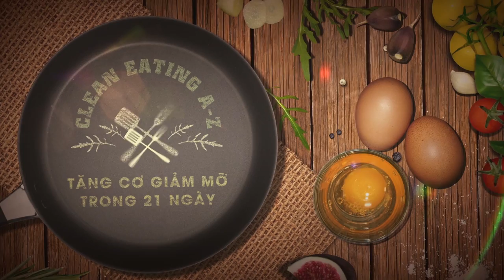Thực đơn 21 ngày Clean Eating tăng cơ, giảm mỡ| Thực đơn ăn sạch giảm cân nhanh | Quỳnh Nga Cela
Bắt đầu hành trình 21 ngày thay đổi thói quen ăn uống và giảm cân cùng Clean Eating ngay. Tặng bạn ưu đãi 30% khóa học khi đăng ký tại đây

Chế độ ăn hiện tại của chúng ta có vấn đề gì?

Khoảng 100 năm về trước, xã hội đã thay đổi từ việc ăn uống đồ ăn nguyên bản, nguyên thủy sang chế độ ăn uống nặng nề như đồ ăn sẵn, đồ ăn qua nhiều chế biến và kết quả là chúng ta dung nạp nhiều đường, nhiều muối, nhiều tinh bột đã qua xử lý và chất béo bão hòa (thứ mà không hề có trong đồ ăn trước khi chế biến).

Việc ăn nhiều đồ ăn chế biến làm chúng ta cảm thấy thừa cân, mệt mỏi, hay bị dị ứng và phụ thuộc vào thuốc thang.

Nghe có vẻ khó hiểu nhưng rất nhiều người chúng ta không nhận ra việc quyết định rất đơn giản nhưng lại ảnh hưởng lớn tới sức khỏe như việc ăn khoai tây chiên thay vì cà rốt, ăn bánh mì trắng thay vì bánh mì nguyên cám...tất cả những sự lựa chọn đơn giản đó quyết định cuộc sống và thậm chí là tương lai của chúng ta.

Việc chúng ta liên tục tiêu thụ một lượng lớn muối, đường và chất béo bão hòa cũng như các chất độc khác như chất điều vị, chất tạo màu, các phụ gia thực phẩm có trong đồ ăn đóng gói khiến cơ thể mất cân bằng, không nạp được lượng vitamins, khoáng chất cần thiết. Đó là nguyên nhân chính gây ra bệnh ung thư và hậu quả gần nhất mà chúng ta đang đối mặt hằng ngày là việc TĂNG CÂN mất kiểm soát.

Nhận ra những vấn đề chúng ta gặp phải trong thói quen ăn uống hàng ngày, chúng ta sẽ tìm ra cách xử lý những vấn đề đó
Việc liên tục nạp những đồ ăn có năng lượng tạm thời – mà thực chất là đường và tinh bột xấu sẽ làm cho cơ thể chúng ta mệt và yếu dần đi. Bộ máy tiêu hóa sẽ làm việc chậm lại, não bộ không còn tinh khôn và cơ thể cứ thế một vòng tuần hoàn ăn-đói-mệt-ăn...

Vì vậy, chúng ta cần thay đổi chế độ ăn ngay bây giờ, ngay ngày hôm nay.

Ăn sạch là gì? Vì sao nên ăn sạch?

Chị Quỳnh Nga - Người đồng hành đáng tin cậy của rất nhiều chị em đang ăn uống theo phương pháp Clean Eating
Khi tôi bắt đầu dừng việc ăn kiêng, ăn uống tốt hơn và tập trung vào các thực phẩm dinh dưỡng, tôi đã coi Clean Eating là kim chỉ nam của mình. Kể từ đó, đã có rất nhiều bạn muốn hỏi tôi Clean Eating thực chất là gì?

Hãy để tôi cho bạn biết, khái niệm “Clean Eating” theo quan điểm từng người sẽ có sự khác nhau. Còn với tôi, “Clean Eating” đơn giản chỉ là…

Ăn những thực phẩm lành mạnh, chưa qua quá trình chế biến và gần với trạng thái tự nhiên càng nhiều càng tốt, sử dụng chúng thường xuyên.
Điều quan trọng nhất là đừng lầm tưởng Clean Eating là một chế độ ăn kiêng, mà nó là một phong cách sống lành mạnh.

Clean Eating sẽ từng bước cải thiết giá trị dinh dưỡng của thực phẩm bạn ăn hằng ngày, bạn có thể kiểm soát lượng năng lượng của cơ thể, tình trạng sức khỏe của mình mà không phải rơi vào tình trạng thèm ăn các thực phẩm chế biến sẵn, không có dinh dưỡng – thứ mà khiến chúng ta luôn cảm thấy đói và mất kiểm soát.

Đây không phải là cái nhìn một chiều

Bạn là một người ăn chay – có thể Clean Eating. Bạn muốn tăng cân, hay bạn ăn thịt, là một Yogi, bạn vẫn có thể Clean Eating. Bạn có thể ăn từ 2 đến 6 bữa một ngày.

Cuối cùng, bạn phải tìm được những thứ phù hợp với bản thân. Ăn những thực phẩm lành mạnh, tự nhiên thường xuyên vẫn là điều then chốt. Đặc biệt là bạn phải cảm thấy hứng thú với những thực phẩm mà bạn ăn!

Clean Eating không còn xa lạ trên thế giới, rất nhiều người mẫu, diễn viên nổi tiếng đã ăn theo phương pháp này để có một cơ thể sạch  nhưng ở nước ta phương pháp này vẫn chưa thật sự phổ biến, hoặc có thì thông tin cũng chưa đầy đủ và chính xác.

Hãy bắt đầu "ăn sạch" ngay hôm nay

Hơn 40 món ăn Clean Eating dễ chế biến nhất, 2 thực đơn mẫu 21 ngày và 14 ngày ăn theo Clean Eating, bạn sẽ thấy việc bắt đầu một thói quen ăn uống mới chưa bao giờ đơn giản đến thế
Với những kiến thức mình được học và sau nhiều năm tìm hiểu đúc kết, hôm nay mình muốn gửi gắm tất cả về Clean Eating trong khóa học này.

Sau khóa học các bạn sẽ có kiến thức chính xác về ăn sạch, cách chế biến gần 50 món ăn đơn giản cho thực đơn ăn sạch, 5 loại nước detox thanh lọc cơ thể và thực đơn gợi ý liệu trình ăn sạch trong 21 ngày, trong 14 ngày và bắt đầu một công cuộc thay đổi chế độ ăn, cải thiện sức khỏe và thay đổi cuộc sống tích cực và lành mạnh.

Chúc các bạn sẽ có những trải nghiệm tuyệt vời khi ăn sạch, có một cơ thể dồi dào năng lượng, đẩy lùi mọi bệnh tật.

[su_button url=" size="6"]NHẬN ƯU ĐÃI 30% HỌC PHÍ KHÓA HỌC HIỂU VÀ THỰC HÀNH CLEAN EATING VỚI THỰC ĐƠN ĐẦY ĐỦ, CHI TIẾT[/su_button]

Quỳnh Nga (Cela – Healthy Fastfood)